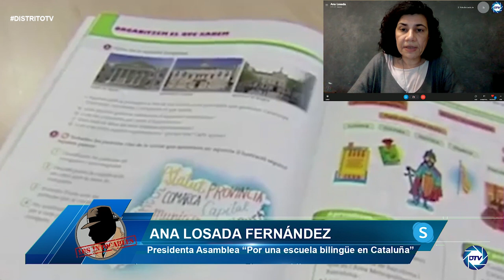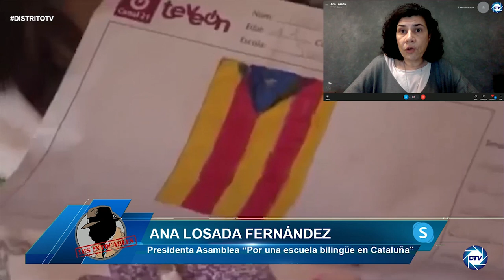ANA LOSADA:Es terrible el apartheid lingüístico a los niños en CATALUÑA por querer HABLAR español.